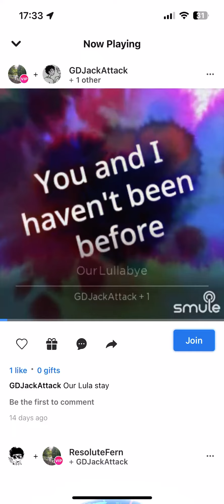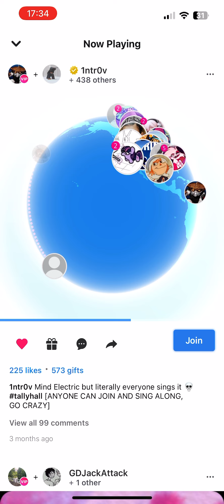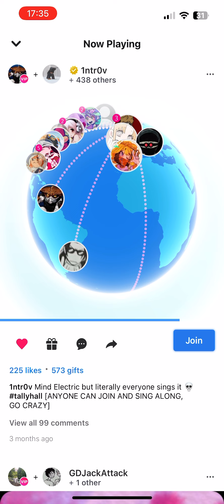The Mind Electric on Smule sung by 438 people!!!!